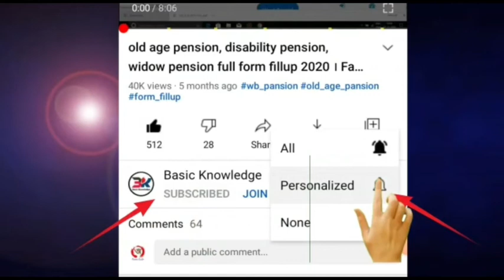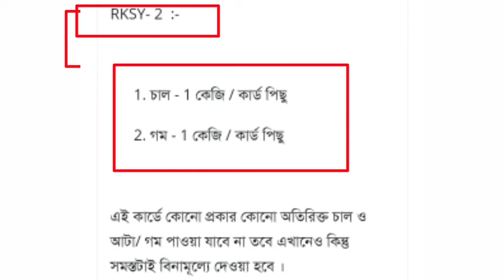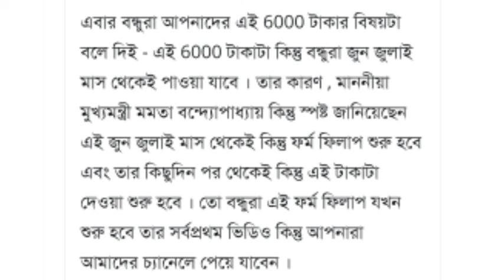কোন রেশন কার্ডে কত মাল পাবেন সঙ্গে 6000 টাকা। Wb Digital ration card AAY SPHH PHH RKSY-1 RKSY-2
রেশন কার্ড থাকলেই পাবেন
আপনার ১০০ দিনের জব কার্ড থাকলেই পাবেন ₹4000 টাকা
কোন রেশন কার্ড bpl
রেশন কার্ড
ই রেশন কার্ড
কোন রেশন কার্ড apl
6000 ও 12000 টাকা কিভাবে পাওয়া যাবে
ই রেশন কার্ড ডাউনলোড
কোন ডিজিটাল রেশন কার্ড bpl
রেশন কার্ডের ঘর
কোন কোন রেশন কার্ড bpl
apl রেশন কার্ড থেকে bpl রেশন কার্ড
নিজের আঁধার কার্ড ও জমি থাকলেই
কোন রেশন কার্ডে ঘর পাবে
কোন রেশন কার্ডে ঘর পাবেন
কোন রেশন কার্ডে কি কি মাল
রেশন কার্ডের ঘরের আবেদন
6000 টাকা দিচ্ছেন মোদিজি সকলকে
কোন কার্ড থেকে কি পরিমাণ রেশন মাল পাবেন

digital ration card aay sphh phh rksy category
aay
sphh
phh
rksy